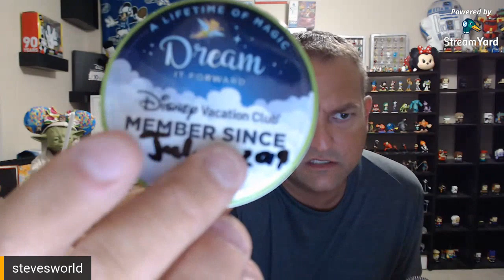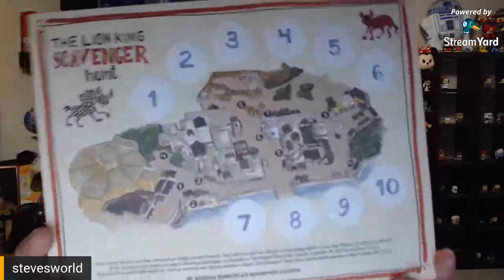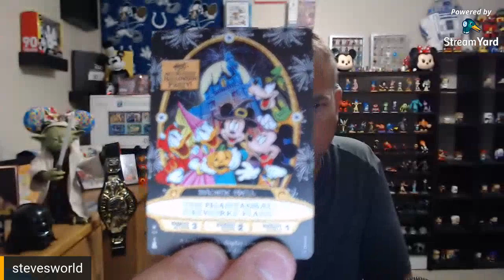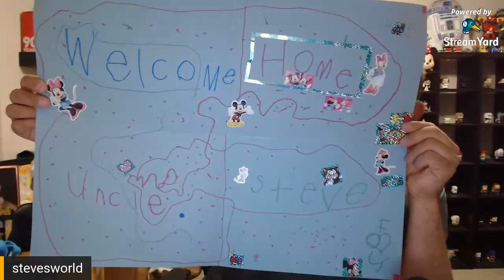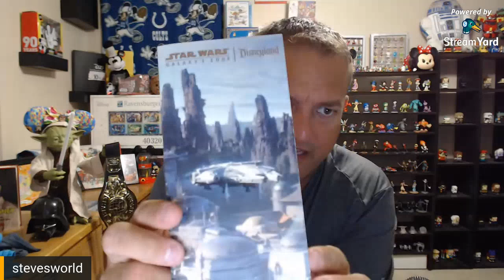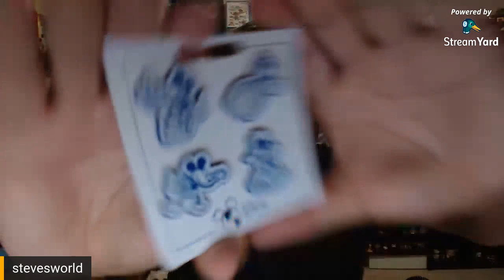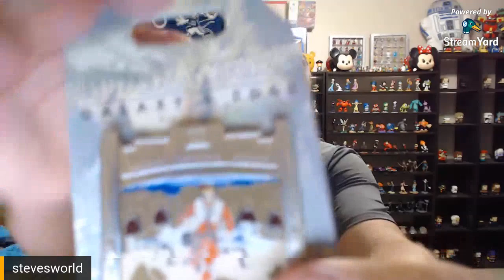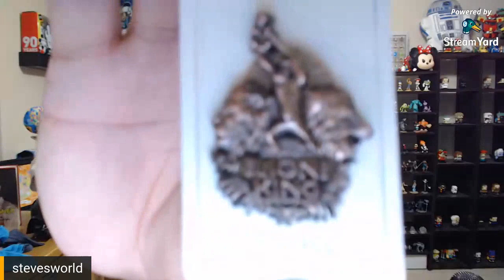Disney World Recap And Haul | Back To Reality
Join us for a trip back to reality and the post Disney blues form an epic and amazing trip with my brothers!

Category
Entertainment
Category
Entertainment